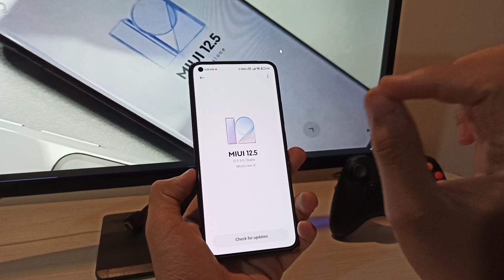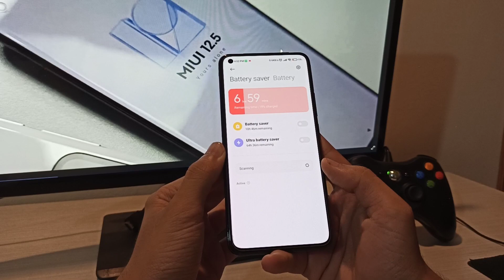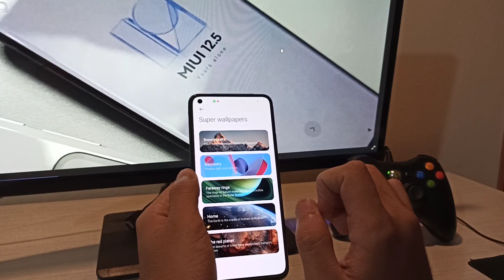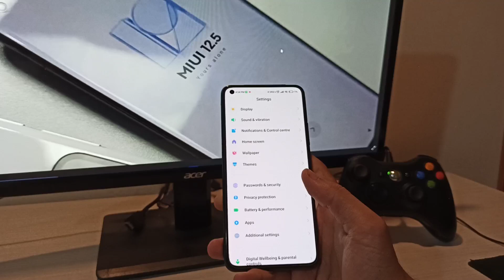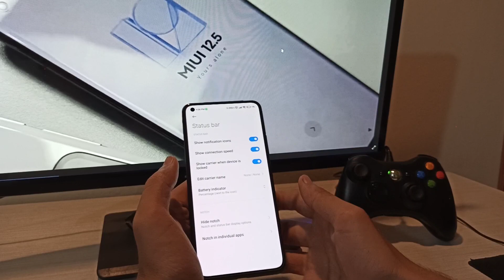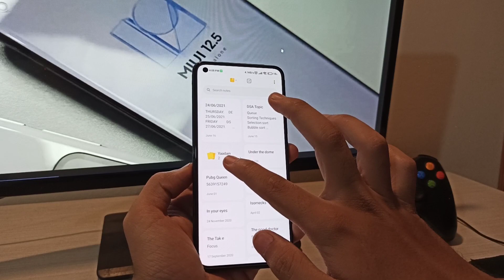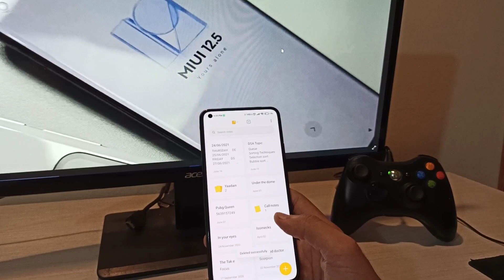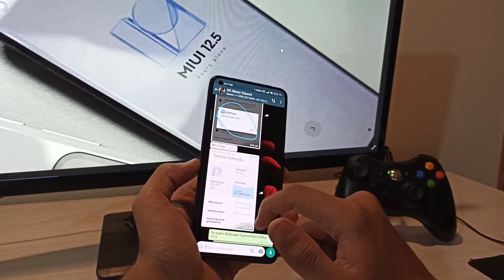Finall Miui 12.5 For Mi 11 Lite | Full Review | Now This Phone Become Beast | OTA Update 💯 Lag Free